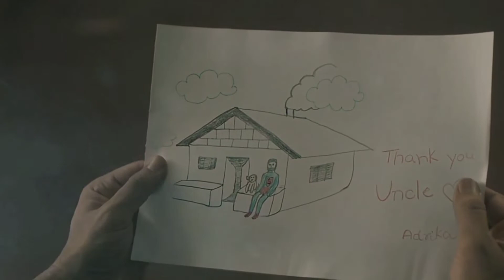(emotional) 🥺scenes in 777 Charlie 🤞